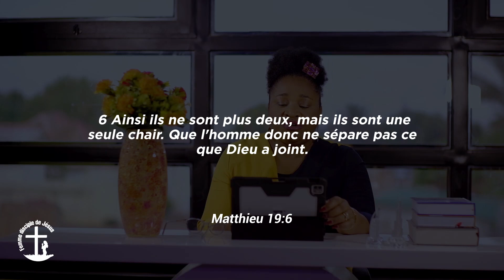FEMME DISCIPLE DE JESUS // FEMME PROTEGE TON MARI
Femme, protège ton mari.